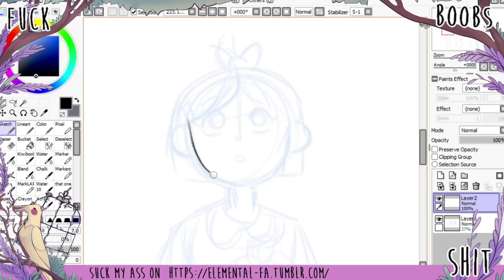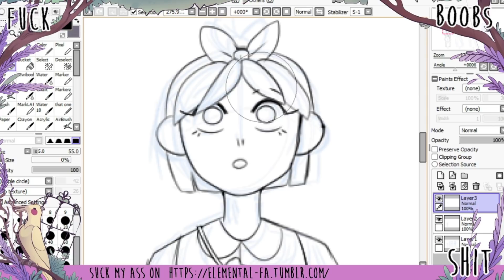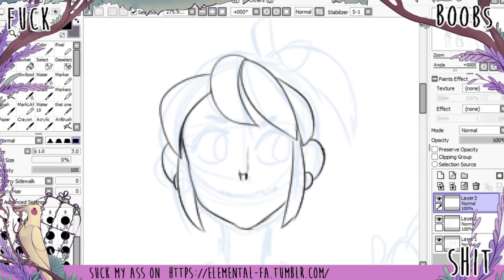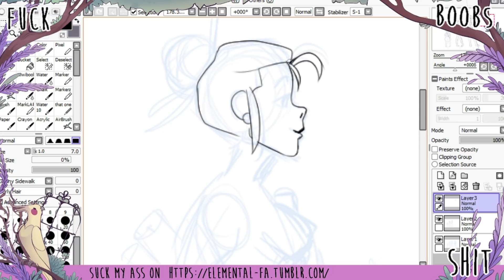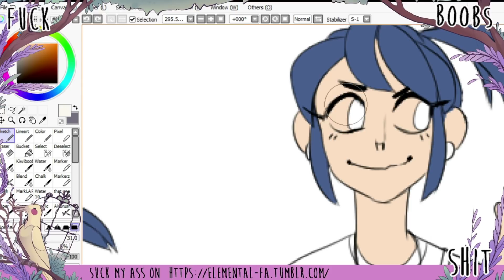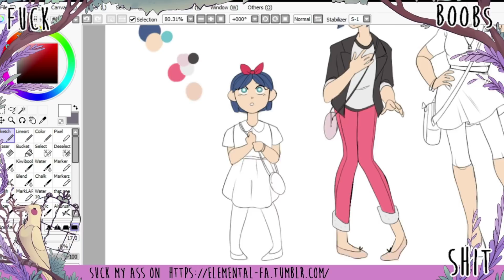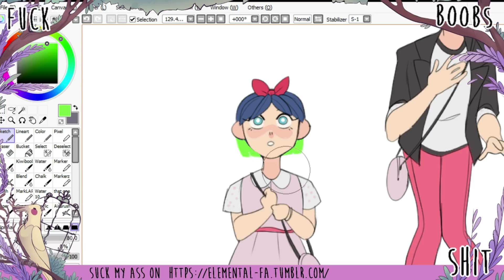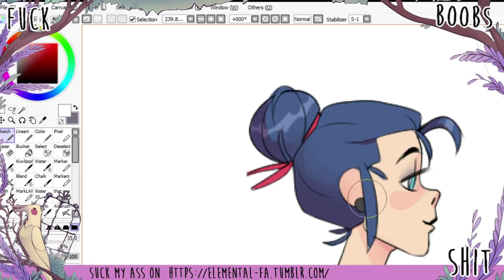Marinette through the ages - SPEEDPAINT - Miraculous Ladybug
Lil' bby all grown up aww

► Programs used:
- Paint tool sai
- OBS
- Movavi
► Tablet:
-Wacom Mobile studio Pro 13"